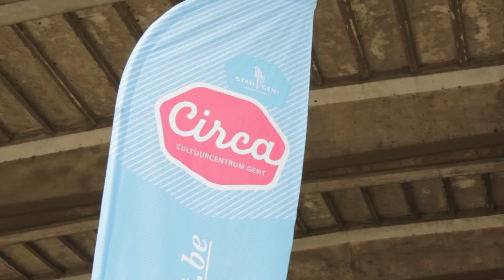DITO-markt Gent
WAK - DOK Gent 6 mei 2012